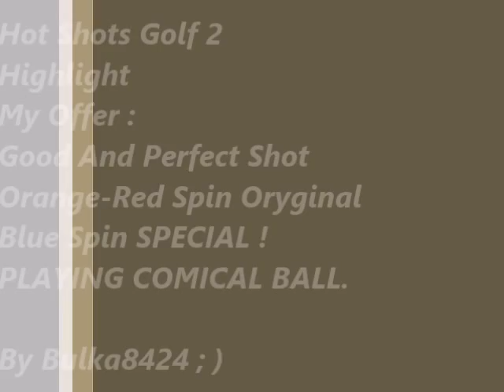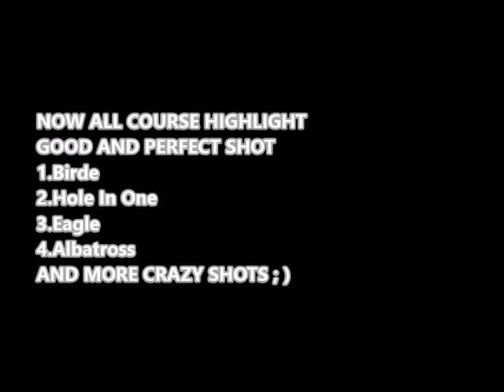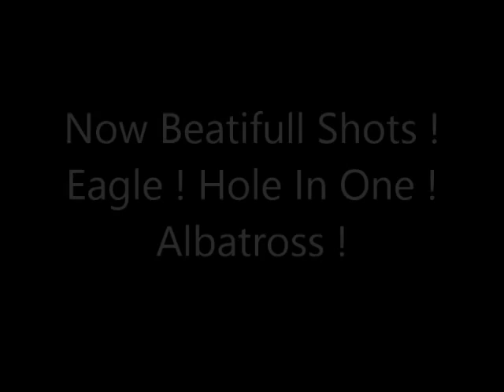Hot Shots Golf 2 Highlight PSX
My best Shots in game ; )

9:14-13:33 Course "M" Best Shots + Comical Ball shots

13:37-17:04- Birdie Shots

17:05-24:27 Easy Hole in One Shots

24:28-44:50 Easy Eagle Shots

44:52-1:13:00 The best Shots and Crazy in All Course + Comical Ball Shots ; )